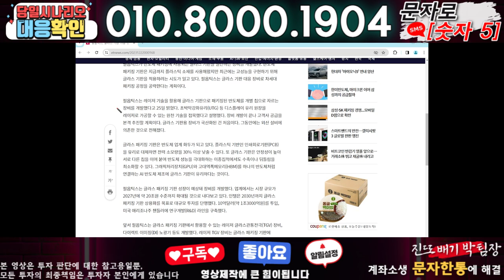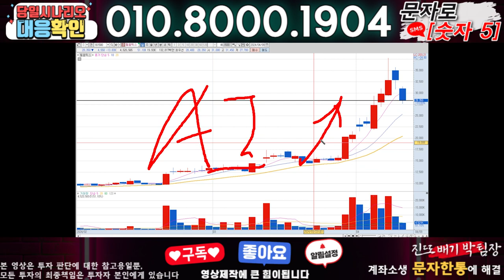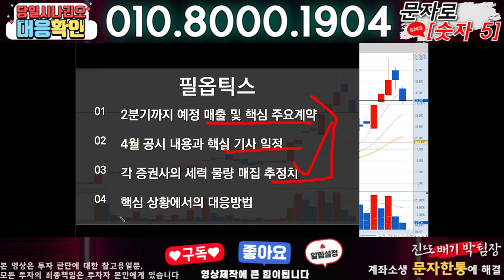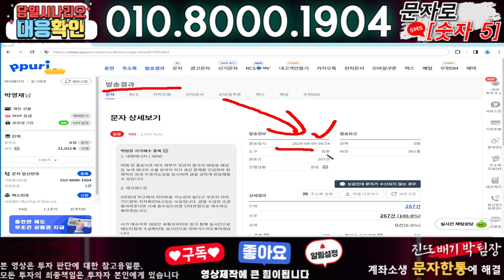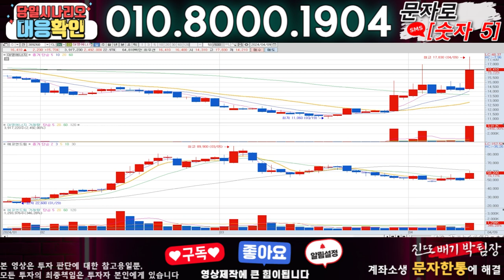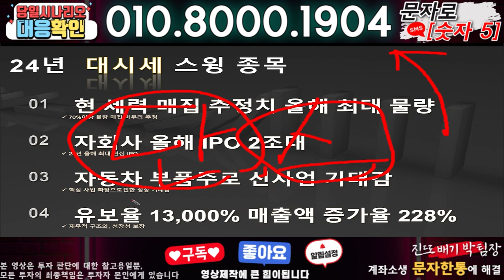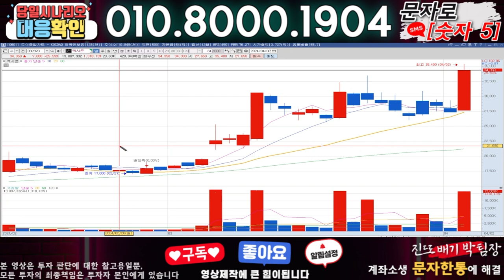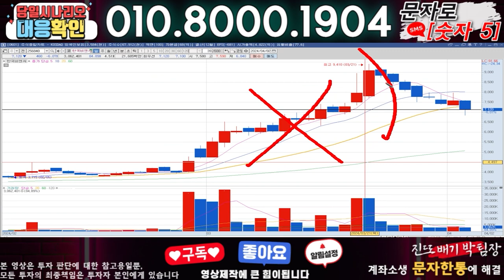필옵틱스 ) 3분전 기습속보-공식입장발표!! 무슨일인가?